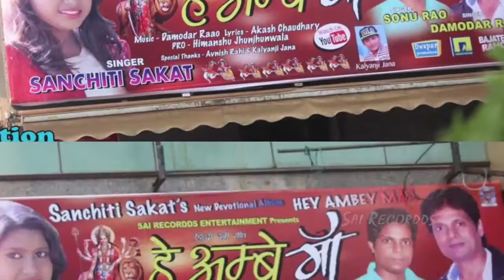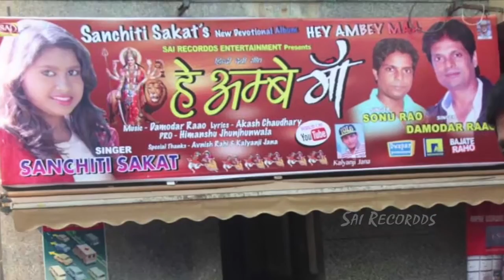Hey Ambey Maa Hindi Devotional Album Slide Hording : Sanchiti Sakat Damodar Raao Sonu Rao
Album : Aaja Maiyya Ke Darbaar Me (Bhojpuri Devi Geet 2014)
Singer : Mahendra Kumar Man, Pradeep Kumar & Khushbu Jain
Lyric : Pintu Giri & Shailesh Shukla
Label : Sai Recordds Entertainment
Released Year : 2014

Devi is the supreme Being in the Shaktism tradition of Hinduism, while in the Smartha tradition, she is one of the five primary forms of God. In other Hindu traditions of Shaivism and Vaishnavism, Devi embodies the active energy and power of male deities (Purushas), such as Vishnu in Vaishnavism or Shiva in Shaivism. Vishnu's shakti counterpart is called Lakshmi, with Parvati being the female shakti of Shiva. Our Bhakti channel is a bouquet (bunch) of bhajan, kirtan (devotional content) of different regional languages of India. You can find out in different categories such as Hindi Bhajans, Bhojpuri Bhajans, Haryanvi Bhajans, Gujarati Bhajans, Rajasthani Bhajans and Telugu Bhajans.
It is believed that Large no of Gods (lords) are worshipped in hindu mythology. The number of Gods in Hinduism are 330 million. Among which some are male diety are some are female . But not all people worship all of them. Individuals has belief in particular god. Some well known Male Diety are Lord Ganesha, Shiv Shankar, Krishna, Ram, Vishnu, Hanuman and female Diety are Maa Durga, Kali, Lakshmi, Sarswati, Santoshi, Narayani etc. It is believed that Lord Brahma is creator of the world, Vishnu is maintainer or preserver and Shiva is the destroyer or transformer (Moksh data). Maha shivratri is celebrated every year on the 13th night /14th day of the Maagha in reverence of mahadev. It is believed that ma gauri and lord shiv was got married at this night. Devotees chant shiv bhajans, shiv dhun, mangal arti, shiv parvati arti on this occasion. The Mahamrityunjay mantra of lord shiva is great death conquering mantra. The Ganga river is confined in the infinite whirls and swirls of lord Shiva. She actually originate from the matted hair lock of Lord Shiva. Devaghar (Jharkhand) is famous shrine of Lord shiva. Every year lacs of Kanwar go there in the month of Sawan.Devotees are called kawariya. Devghar is also famous as bolbum. On the way of Bolbam Devotees enjoy bolbam bhajans and songs a lot. Mahakaleshwar, Amarnath, Ganga Sagar etc are also popular shrines of Lord Shiva, kailash was the living place of lord shiva.Ma durga is diety of shakti. Every year people celebrate navratri twice. One in the month of Chait (April) and Other in the month of Ashwin (October). This festival is celebrated nine days & in each day particular form of devi is worshipped. First day shailputri, Second day brahmcharini, third day chandraghanta, forth day kushmanda, fifthday skandmata, sixth day kathyayni, seveth day kaalratri, eighth day mahagauri and ninth day siddhidaatri is worshipped. People hear and enchant navratri bhajans, navratri songs, durga chalisa,durga saptsati etc. After 20 days of navratri we celebrate diwali in which mata lakshmi and Lord Ganesha are worshipped and after 6 days of diwali we celebrates chhath in which people worshipped lord sun. people gives aragh to surya dev in the river and chhath is also known as surya shashti. Although it is observed most elaborately in Bihar, Jharkhand, Eastern UP and the Terairegions of Nepal in modern times. Ma Lakshmi is known as Diety of Wealth and prosperous and Ganesha is god of gud luck amd son of mata parvati.Ganesha is also known as vighnanasak, vighnaharta,ganpati bappa. In Maharastra people celebrate ganesh Chaturthi on large scale and a chant ganpati bappa morya is also very famous at maharastra. Siddhi Vinayak is famous shrine of Ganesha. Sirdi Sai temple of Sai is near by Pune which is situated in Maharastra. Guru Nanak Gurpurab also known as Guru Nanak's Prakash Utsav, celebrates the birth of the first Sikh Guru, Guru Nanak. This is one of the most sacred festivals in Sikhism. Gogaji also known as Jahar Veer Gogga is a folk deity, worshiped in northern states of India especially in Rajasthan and Uttar pradesh. He is a warrior-hero of the region, venerated as a saint and a 'snake-god'. Gorakshanath (also known as Gorakhnath) was an 11th to 12th century Hindu Nath yogi, connected to Shaivism as one of the two most important disciples of Mats yendra nath, the other being Caurangi.